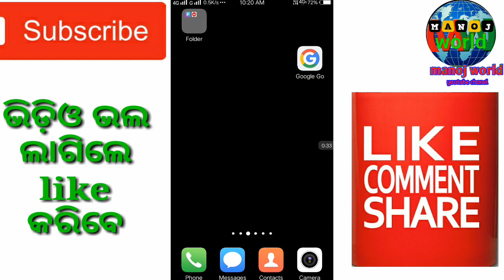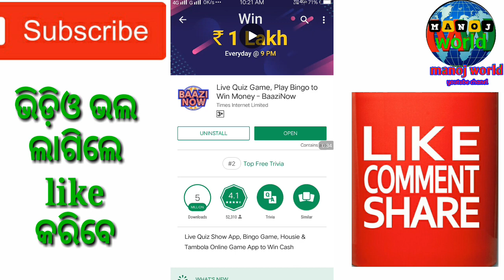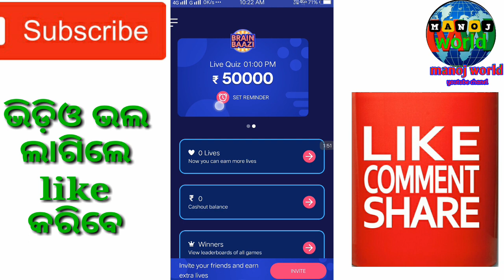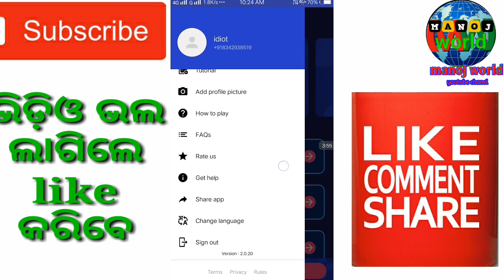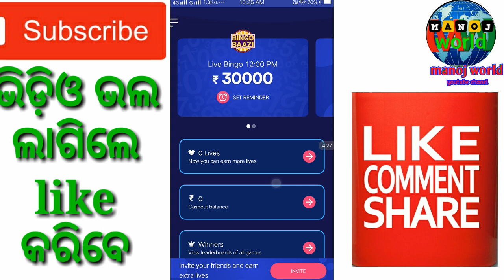ଏହି game ଖେଳି 30 ମିନିଟି ରେ କମାନ୍ତୁ 450 ଟଙ୍କା।।।।।play this game and win450 in 30minits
Hi friend am manoj today am soing you
BaaziNow Live Gaming App – Play the live game show, win and get instant cash in PayTM or Mobikwik wallets

BaaziNow is a Live Free Game Show by Times Internet Limited where you can win instant cash in your PayTM or Mobikwik wallets. BaaziNow App features BrainBaazi - a live quiz show and BingoBaazi – a live bingo (tambola & housie) game show where you can play trivia quiz online and live bingo with millions of other users.

Download the BaaziNow app now, play BrainBaazi and test your trivia quiz skills at 9.00 PM every day for Rs. 1,00,000 prize and afternoon show at 1.00 PM Monday to Friday for Rs. 50,000 prize or play live bingo or housie game at 4:30 PM daily. Refer BaaziNow online trivia quiz and bingo game app to your family, friends & colleagues and get an extra life.

BingoBaazi – Live Bingo, Housie & Tambola Game Show

Participate in BingoBaazi –live bingo game daily at 4:30 PM. Play live housie and tambola game with millions of users and win cash. The anchor will call out numbers live, for which players will get 6 seconds to confirm. Enjoy bingo live app to win loads of prizes! Don’t miss out!

How to Play Bingo, Housie & Tambola Live?

* Download the BaaziNow online game app from PlayStore
* Sign up using your mobile number & an OTP
* Go to BingoBaazi to play bingo online
* Join the game every day at 4:30 PM to get a ticket, each having 3 rows & 15 numbers
* Players get 4 chances to win top, middle, bottom rows and full house
* Anchor will announce a number, players will get only 6 seconds to confirm each number
* If all the numbers in a row match the announced numbers, you will win the row prize
* After the claim, our system will verify the eligibility and prize money will be credited in your E-wallet
* If all the numbers of your ticket match the announced numbers before our 36th call, you will win the grand prize for Full House
* Claimed prizes will be available at the top of the screen
* In case your claim is incorrect or you mistakenly touch a wrong number, your claim fails which is called a bogus call. We allow one bogus call is per housie game. So don’t worry, you can still play the game

BrainBaazi - Live Trivia & Quiz Show

BrainBaazi is one of the most innovative online trivia quiz games in India where you get a chance to compete in a live quiz with millions of other players as the host takes you through the show. The host will ask you 11 questions, which you have to answer correctly to win the cash prize.

How to Play Quiz?

* Go to BrainBaazi to play the quiz online
* The host will brief you about the rules of the game
* The host will ask 11 (eleven) questions, each having three options. Only one of these three options is correct
* Players will get only 10 seconds to answer each question
* If your answer is incorrect or you run out of time, then use your extra Life to be in the game
* While rules may change in the future, but at present, you can only use one Life in one game
* Answer the Q9 - Kal-Nayak Sawaal correctly without using your life and get an extra life at the end of the game. Both eliminated & non-eliminated users can answer this question
* Answer the 10th question correctly without using your life & you will be credited with your share of Rs. 30,000
* Every day 10 minutes before the quiz starts, the host will share cheat code. Remember this hint and use it during the quiz to increase your chances of winning

The app needs following permissions to function properly:
Location: To optimise your streaming experience basis your geo
SMS: For mobile number verification
Mobile Number: To link your Paytm/Mobikwik wallet to transfer your winning amount. We also use this to send you periodic show reminders